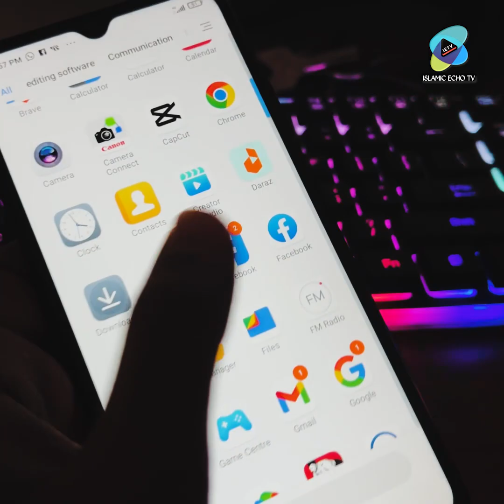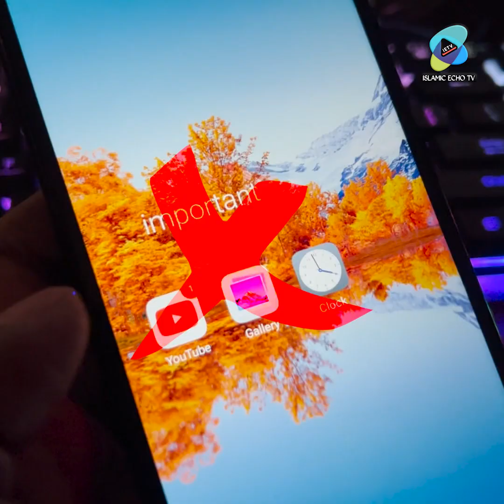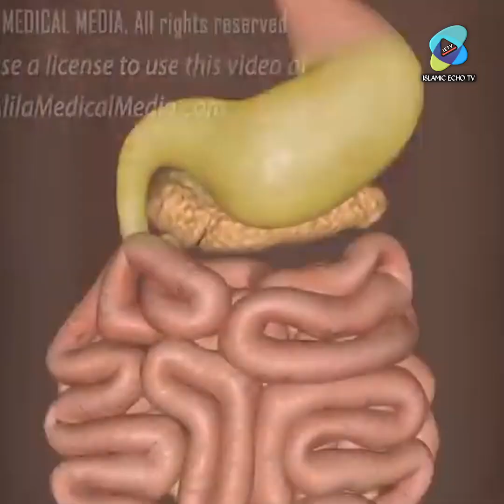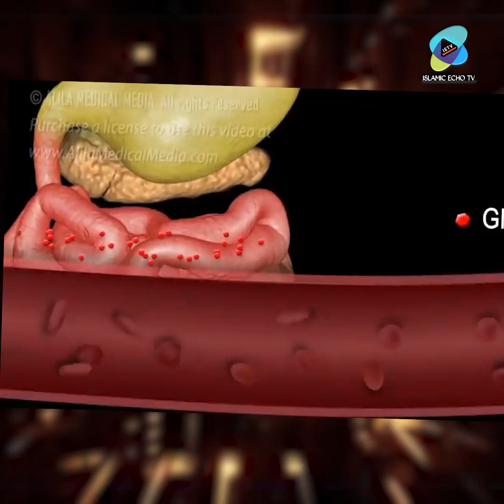ইফতারের সময় ভুলেও এই কাজগুলো করবেন না! আবরারুল হক আসিফ Abrarul Haque Asif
Social LINKS

This content is Copyright to Islamic Echo TV. Legal action will be taken against those who violate the copyright of the following material presented!